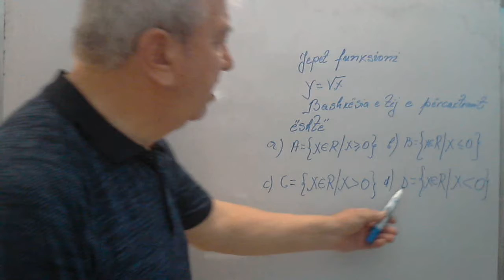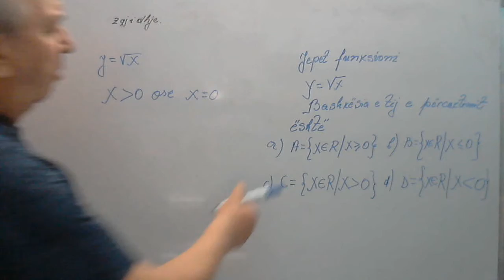Provime lirimi/ Bashkësia e përcaktimit e funksionit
Në këtë seri videosh do të zgjidhim disa ushtirime nga matematika.Do të ndihmohen nxënësit por edhe ata që janë dashamirës të matematikës. Meqenëse provimet e Lirimit janë së afërmi, do të fillojmë me  ushtrime që i përshtaten programit të matematikës të ciklit të lartë të shkollës 9-vjecare.Në grupin e pare, do të zhvillojmë ushtrime që kanë të bëjnë me kuptimin për numrin e veprime me të për bashkësinë, prerja dhe bashkimi i bashkësive, bashkësia e numrave reale, kuptimi i fuqisë me eksponentë plotë, veprime me fuqi e të tjera.Gjithashtu do të japim edhe disa kuptime mbi figurat matjet e tyre.Njëkohësisht nuk do lemë pa përmendur edhe njohuri të thjeshta nga statistika e probabiliteti në përputhje me programin e këtij cikli.Nëse ju pëlqejnë materialet në këtë kanal, mos harroni të shtypni ¨Subscribe¨ për të parë më shumë video.